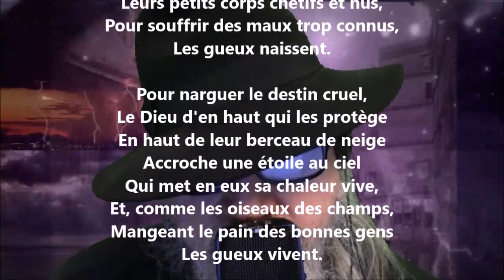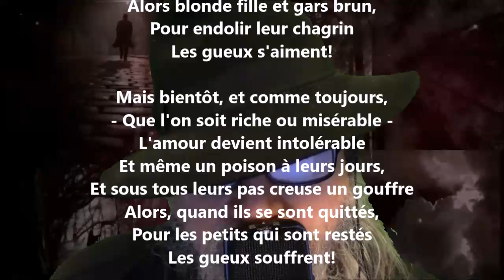Gueux - Gaston Couté lu par Yvon Jean